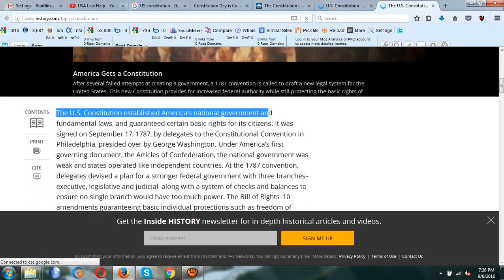US constitution Media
Bast Ru ls